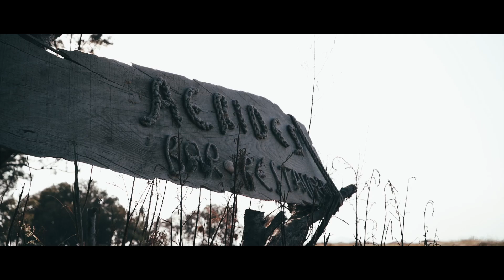TRAVEL KOS // KOLO KWADRATU